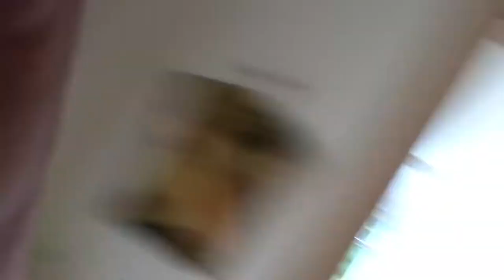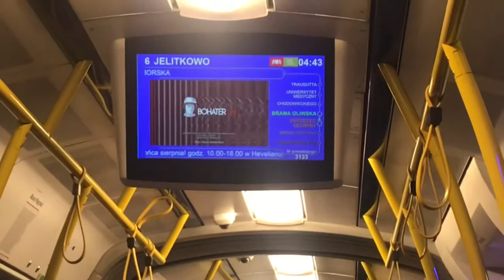Travel Alone . Last Day , Day #25. From Berlin to Gdańsk.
My name is Paul Ivanchuk. Summer 2019 instead of working IT  i decided I will travel with only my backpack to different countries. I travel witch almost no money . For sleeping I m using Couchsurfing app, for traveling I’m using : hitchhiking. Thanks ! : )